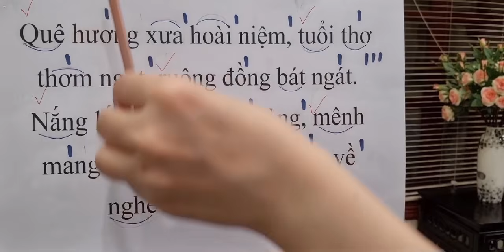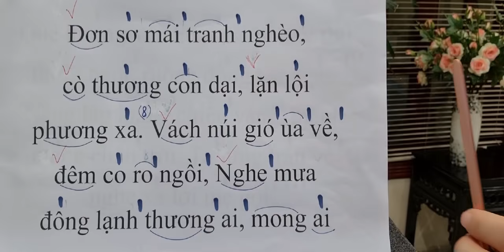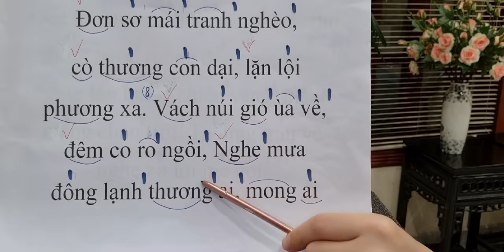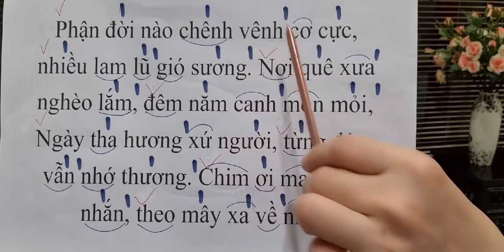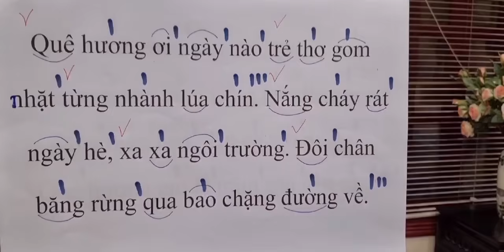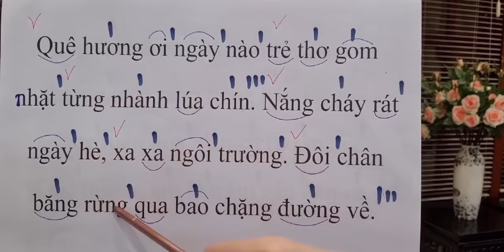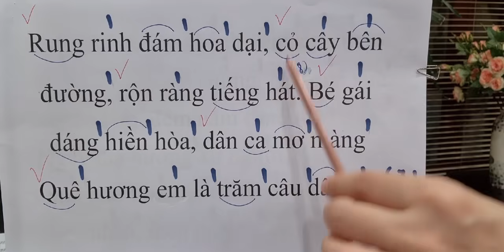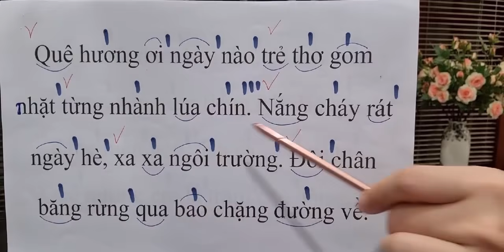Học bài bát "Quê Mẹ" (PHẦN 1) - st Trần Mạnh Hùng| Thanh nhạc Thu Hương- cho người mới bắt đầu